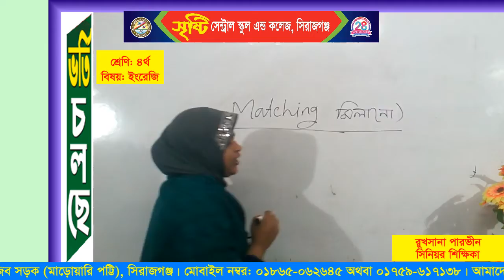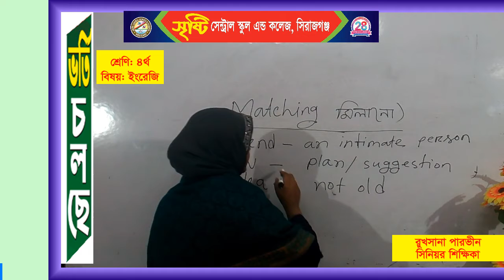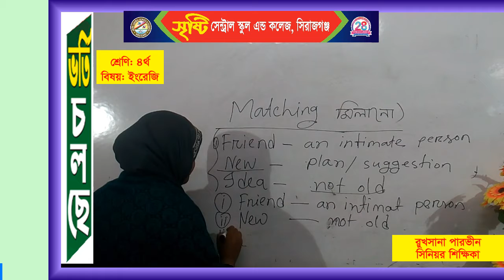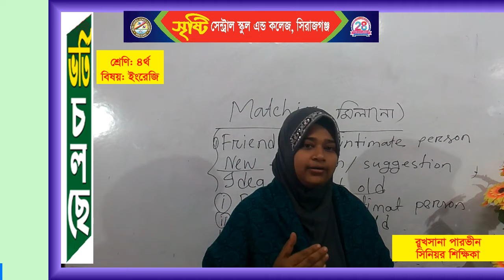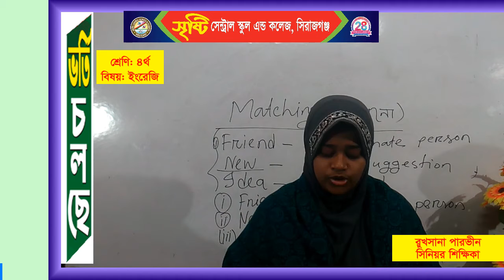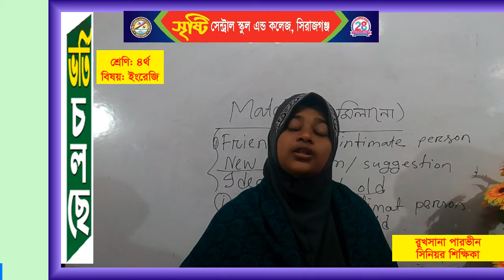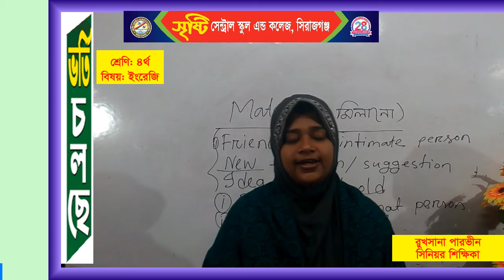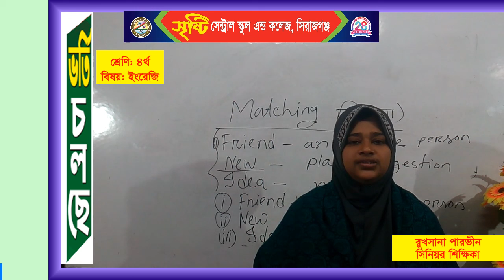শ্রেণি: চতুর্থ বিষয়: ইংরেজিশিক্ষিকা: রুখসানা পারভীন